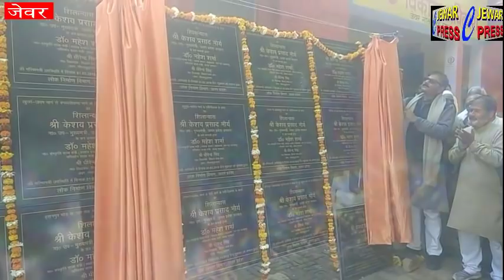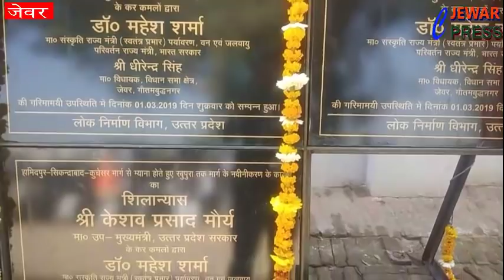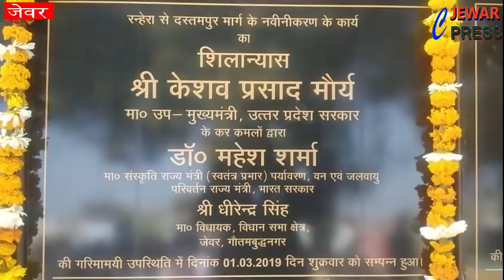जेवर विधायक ने किया शिलान्यास, जल्द बनेगें डिग्री कॉलेज....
जेवर विधायक ठा. धीरेन्द्र सिंह ने किया अनेक सड़कों से जुड़ी योजना का शिलान्यास, जल्द विभिन्न गाँवों की नयी सड़कों का निर्माण व नवीनीकरण का कार्य किया जाएगा, क्षेत्र मे जल्द बनेगें डिग्री कॉलेज.